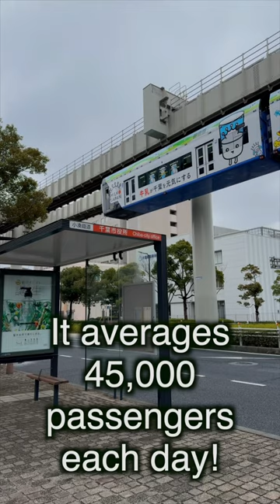Totally mind blowing! A suspended Chiba Urban Monorail in Japan!